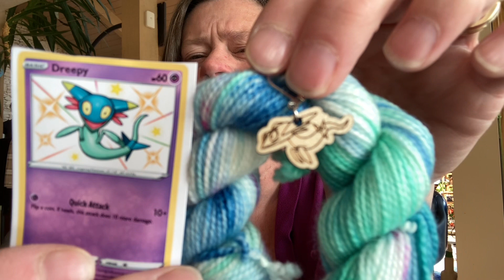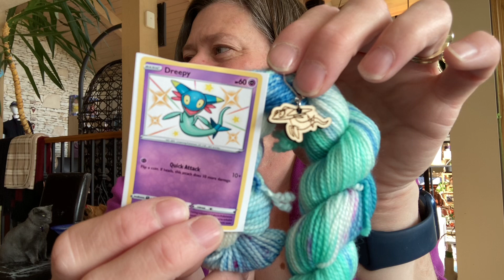Day 10 of Pokémon Mystery Yarn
July 10th, 2023. Opening Day 10 of the Pokémon Mystery Yarn Calendar from FanGirl Fibers